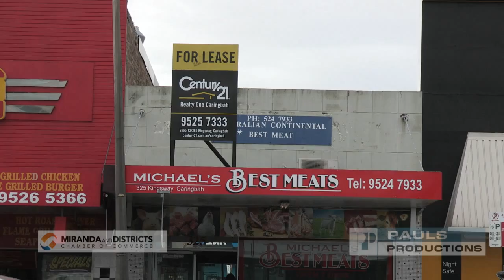MDCC "Cash For Caringbah" Survey 2015